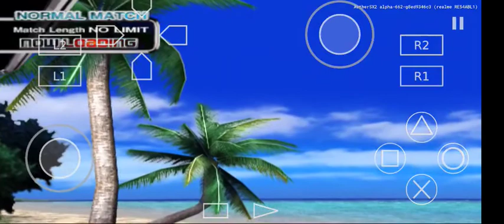Rumble Roses (Spencer vs Reiko) 1st to do submission match (many round)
it's still funny.. never played this on my childhood time